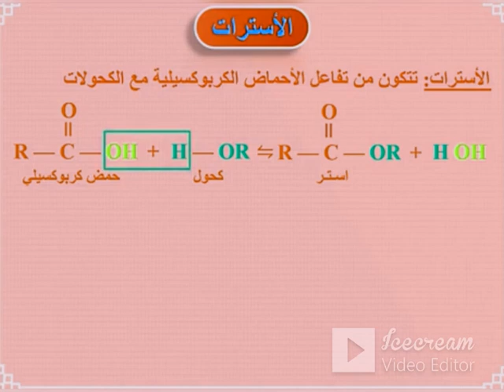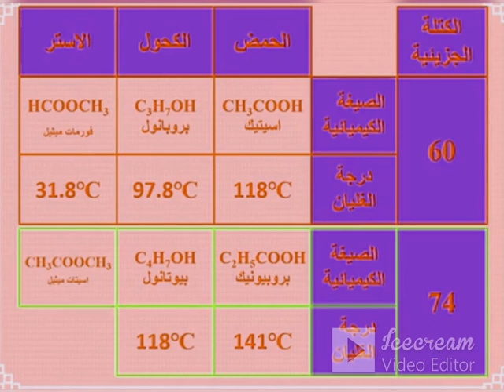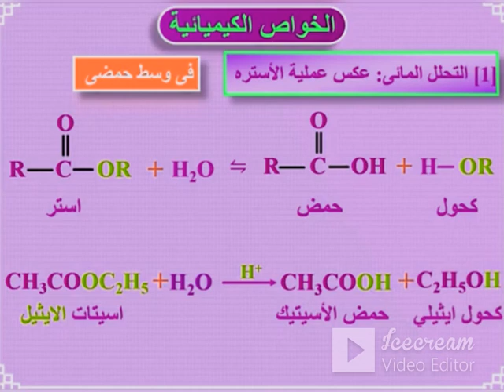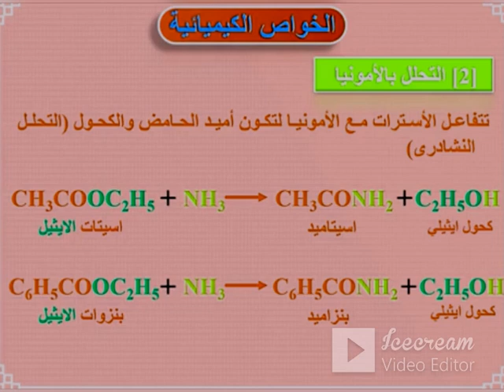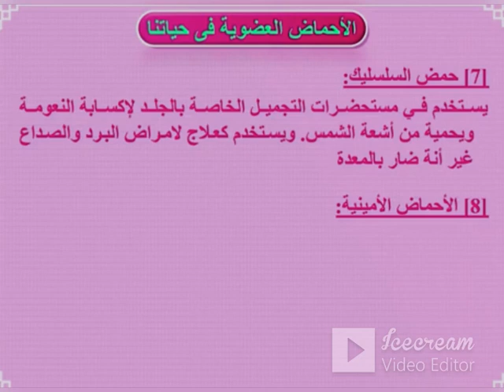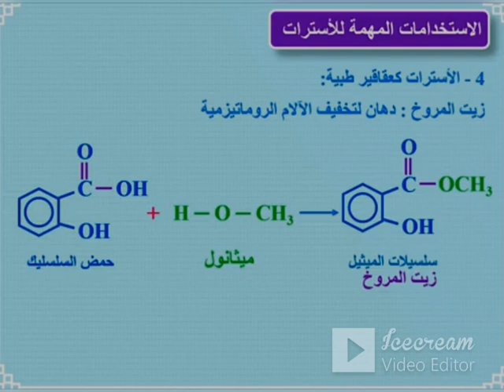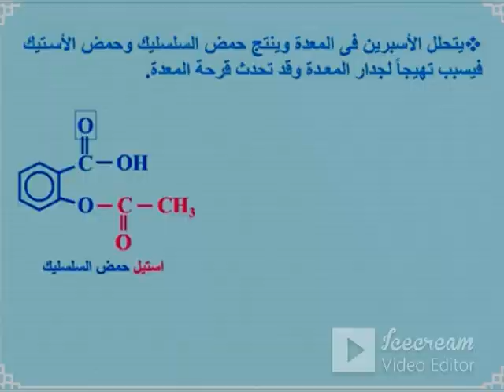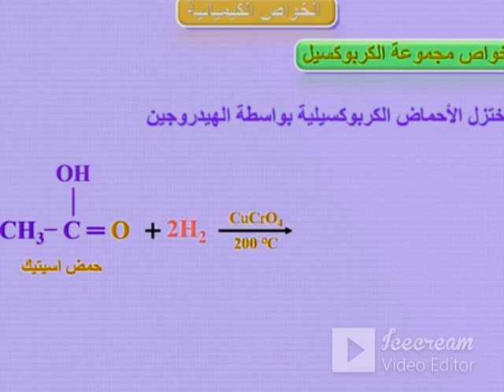كيمياءالثانوية العامة 😎مراجعة و امتحان الثانوية عامة و ازهرية شامل الحل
امتحان_الكيمياء_مراجعةالكيمياء_امتحان 23😁 ثانويةعامة و ازهرية شاملة
نصيحة طلبة الثانوية العامة
نصائح هامة لطلبة الثانوية العامة و
الكيمياء_العضوية
امتحانات الكيمياء المتوقعةالكترونبة وورقية
نماذج الوزارة
ASTARBOSS الجديدة
 ولغات رياضية ثقافية تعليمية ترفيهية فريدة من نوعها,افلام وثائقيةافلام قديمة دينية-علمية -مراجعات عامة ونهائية متخصصة بواسطة افضل كبارمعلمين مصروالوطن العربي لجميع المواد العلمية-الكيمياء-اخبارالرياضة - افلام رعب --مواقف وطرائف - فيديوقصيرترفيهي